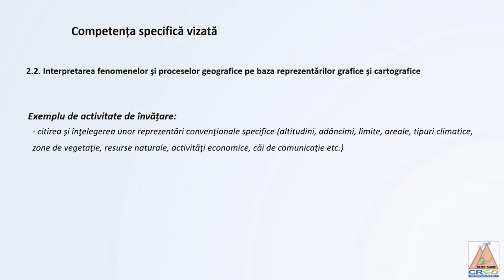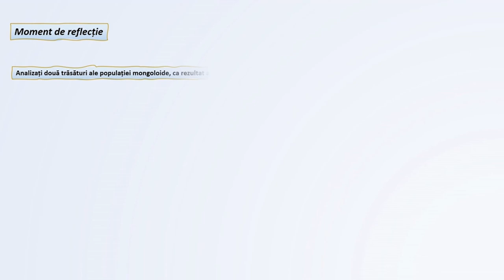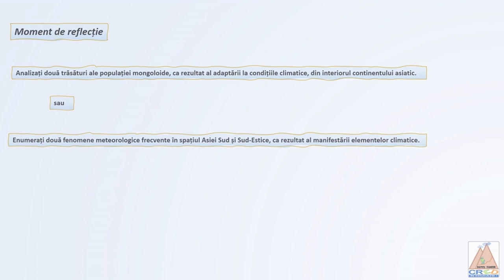Climatele Asiei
Resursa este o prezentare dinamică a dispunerii tipurilor de climă ale Asiei.